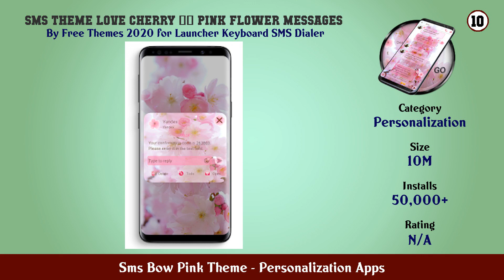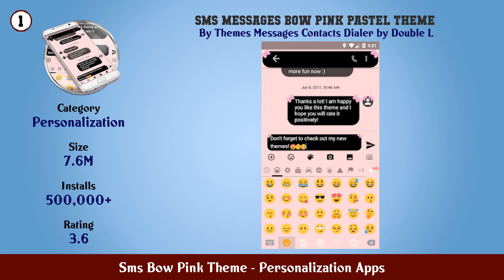Top 10 Sms Bow Pink Theme Android Apps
In this video we have listed Top Sms Bow Pink Theme Android Apps. This video is for information and reference purpose only.